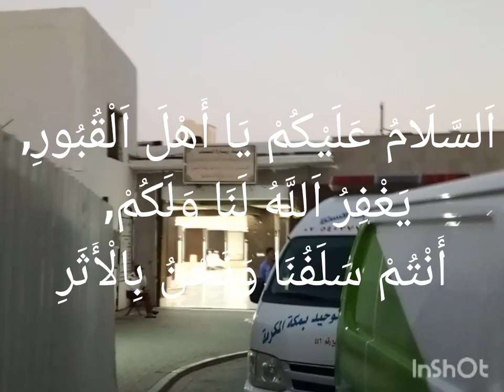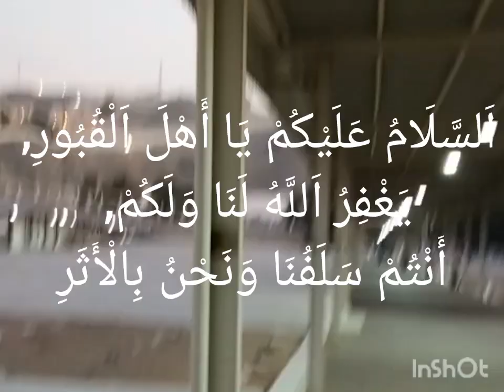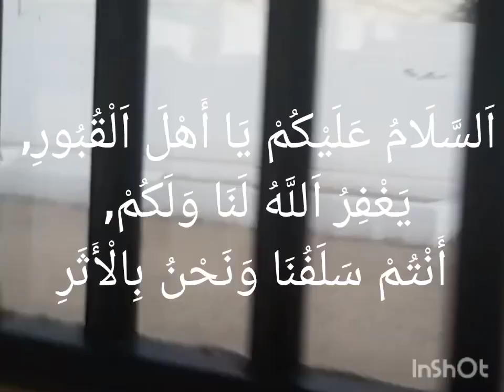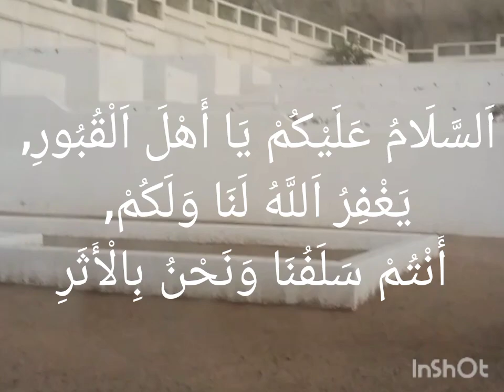Ziyarat e Makkah Jannat al-Mu'alla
Jannat al-Mu'alla (Arabic: جَنَّة ٱلْمُعَلَّاة, romanized: Jannah al-Muʿallāh, lit. 'The Most Exalted Paradise'), also known as the "Cemetery of Ma'la" (Arabic: مَقْبَرَة ٱلْمَعْلَاة Maqbarah al-Maʿlāh) and Al-Ḥajūn (Arabic: ٱلْحَجُوْن), is a cemetery to the north of Al-Masjid Al-Haram, and near the Mosque of the Jinn in Makkah, Saudi Arabia. It is the place where the Islamic prophet Muhammad's wife, grandfather, and other ancestors are buried. [Wikipedia]